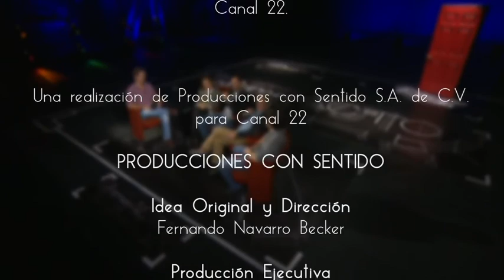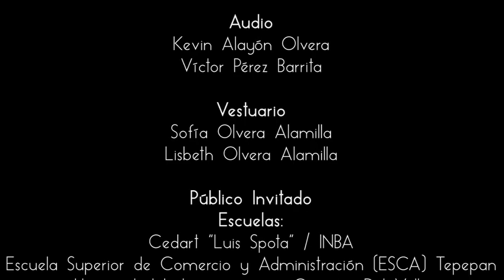¿Quién teme a Virgina Wolf y Masterclass?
Dos obras distintas entre sí, pero ambas con una gran calidad en la actuación, protagonizan este capítulo de Primer acto: Masterclass y ¿Quién teme a Virginia Woolf?

Para hablar de Master class, puesta en escena que revela el mundo atormentado y apasionado de una de las grandes sopranos de la historia, María Callas, el conductor Flavio Medina recibe a la actriz Diana Bracho, que habla de la similitud que existe entre el personaje y ella misma. Además, la invitada comparte lo que representa para ella volver a escenificar la obra que protagonizó hace 15 años y describe cómo fue su formación teatral al ser hija de uno de los grandes directores del cine nacional.

El director de esta obra teatral, Diego del Río, también visita el escenario de Primer acto para hablar de su experiencia laboral, al trabajar con actores mexicanos y argentinos.

Enseguida, los invitados se adentran en el mundo sórdido de las relaciones de pareja a través de ¿Quién teme a Virginia Woolf?, puesta en escena donde participan Álvaro Guerrero y Sergio Bonilla, que también se presentan en el programa para hablar de su formación teatral, sus personajes en la obra y la manera en que trabajaron con el director de ésta, Daniel Veronese.